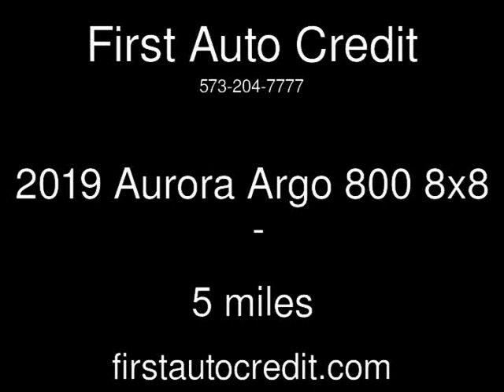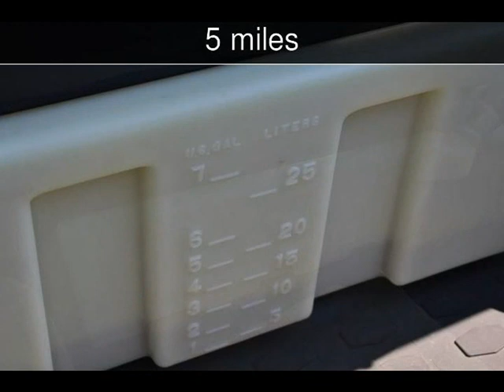2019 Aurora Argo 800 8x8 Used Powersports - Jackson ,MO - 2019-03-27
See more details about this used powersport This 2019 Aurora Argo 800 8x8 with 5 miles is for sale at First Auto Credit.